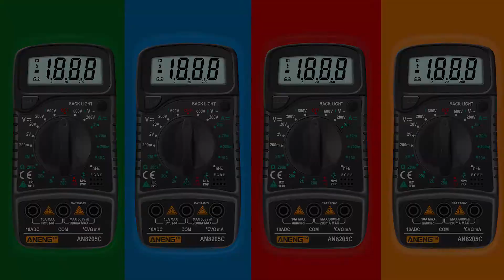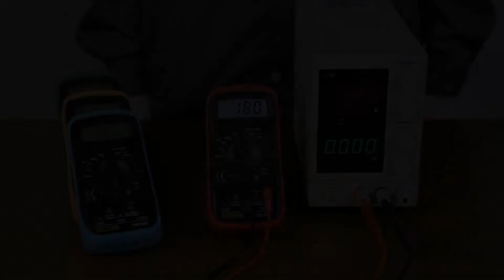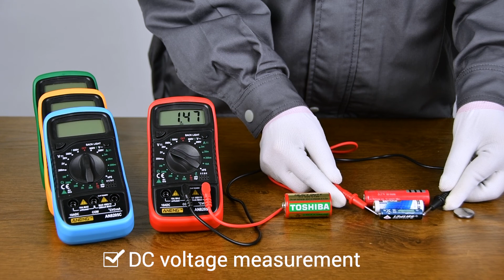ANENG AN8205C Digital Multimeter AC/DC Ammeter Volt Ohm Tester Meter With Thermocouple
ANENG AN8205C Digital LCD Multimeter Voltmeter Ammeter AC DC OHM Volt Tester Test Current

Features:
 3 1/2 digital LCD screen, maximum display value 1999.
Multimeter features a clear, easy to read LCD display, with white back Light.
Portable & Compact Design.
Data retention.
Low voltage symbol display.
Background light function.
Overload protectio n.
Pass measurement.
Diode: Yes
Audion: Yes
Pass-through measurement: Yes
Data retention: Yes
Background light: Yes
Maximum display: 1999

Specification:
DC voltage: 200mV - 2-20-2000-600v plus or minus 0.5%
AC voltage: 200V - 600V plus or minus 1.0%
DC current: 2m - 20m - 200m - 10A + 1.8%
Resistance: 200-2-20 k to 200 k, 2 k m Ω plus or minus 1.0%
Temperature measurement: K type thermocouple, - 20 ℃ ~ 1300 ℃ (+ / - 3%)
Triode measurement: (PNP/NPN triode hFE)
Diode measurement: Yes
Pass test: Yes
Input resistance: 1 m Ω
Electric pool: 9V, 6F22  (Battery is not included)
Maximum display: 1999 (3 semi-liquid crystal display)
Display size: 45 x 18mm

Package included:
1 x ANENG AN8205C Digital Multimeter (Battery is not included)
2 x Pair Electronic Probe
1 x User Manual

There might be 0-1cm errors due to manual measurement.Please allow slight error of measurement.